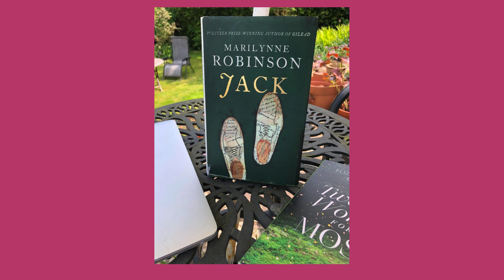Book of the week: Jack by Marilynne Robinson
Novelist Christine Cohen Park shares her Book of the Week: Jack by Marilynne Robinson